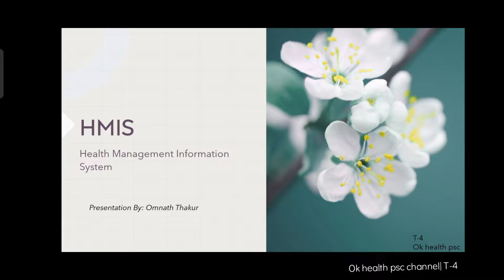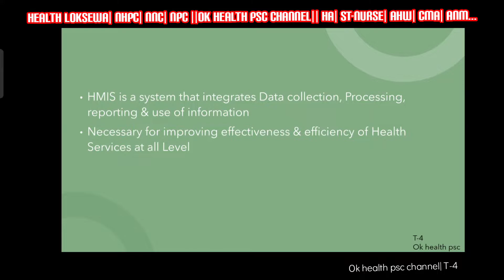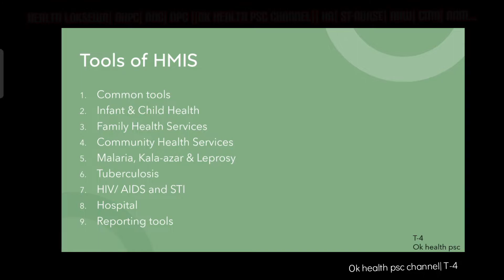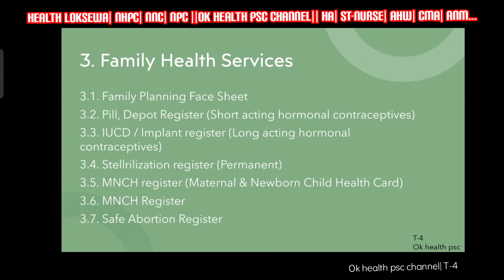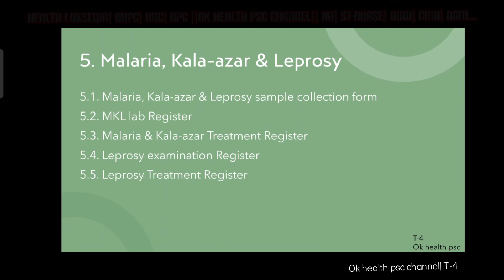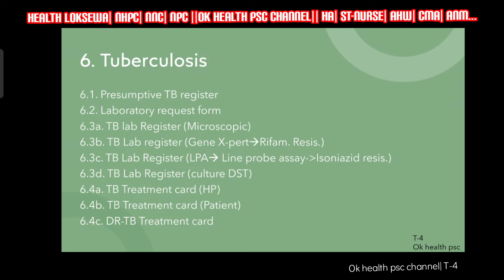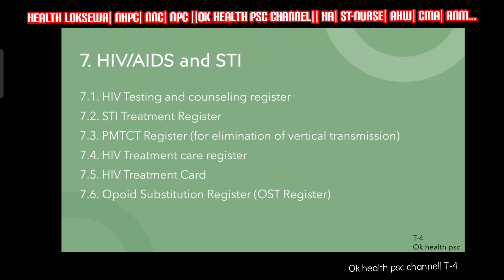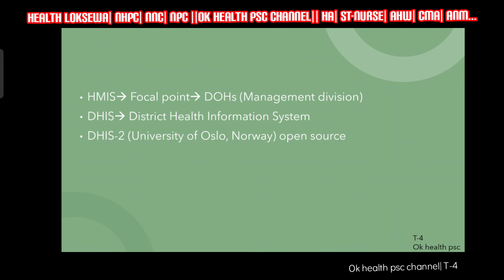HMIS ||ok health psc channel|| T-4|| Health Loksewa|NHPC|NNC|NPC...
HMIS
Components
Tools
Tools details